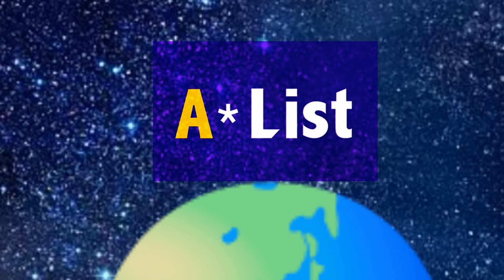에이리스트 A*List